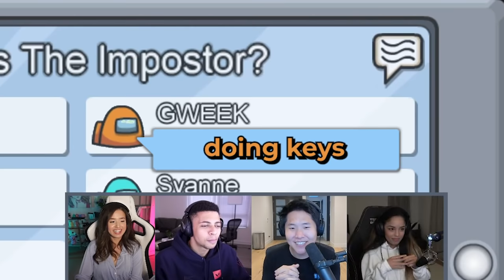pulling off the 2800 IQ KEY MASTER brain play...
Disguised Toast pulls off a huge crew play using this key master strategy, sniffing out the impostors instantly.